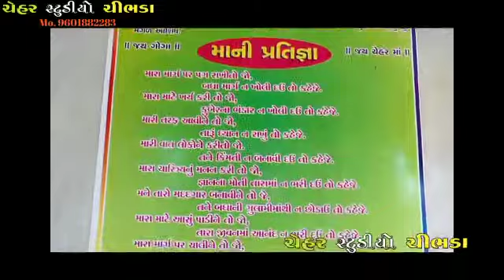2021 new status new video 📷📸